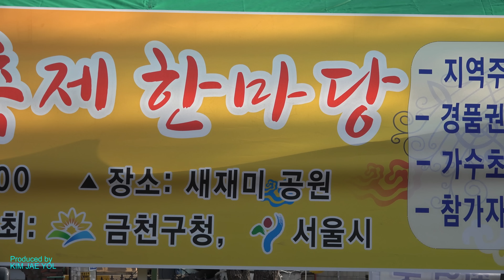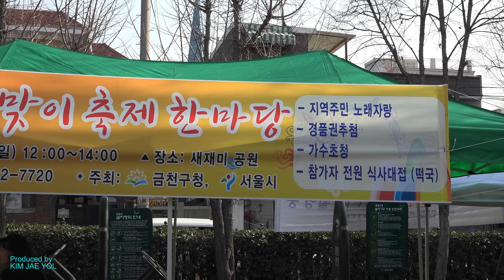민들레 - 서울 금천구 설맞이축제 한마당 무료공연 (2017년 1월 17일) (4K)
* 노래제목: 아씨 / 우지마라 / 세월아 청춘아 / 여자의 일생 / 사랑아 내사랑아 / 비비각시
장소:  서울 금천구 현대시장내 새재미 공원.

1.  아씨
2.  우지마라
3.  세월아 청춘아
4.  여자의 일생
5.  사랑아 내사랑아
6.  비비각시